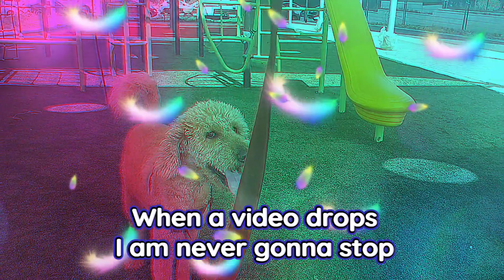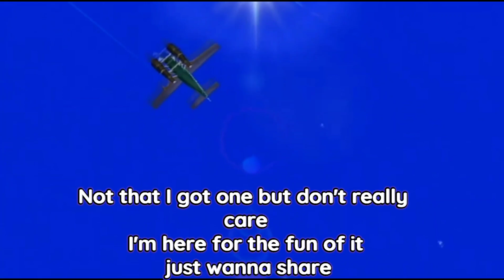100th video rap#rap